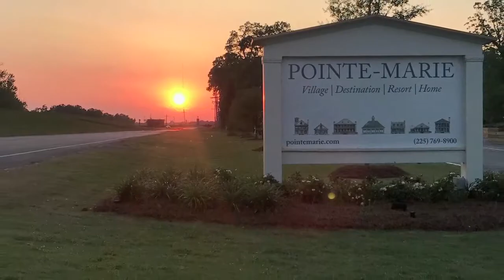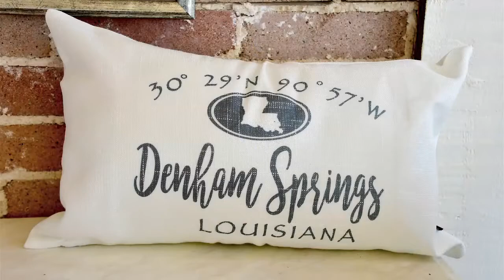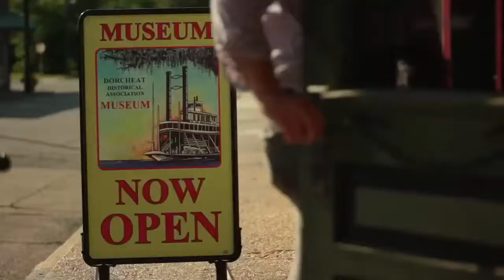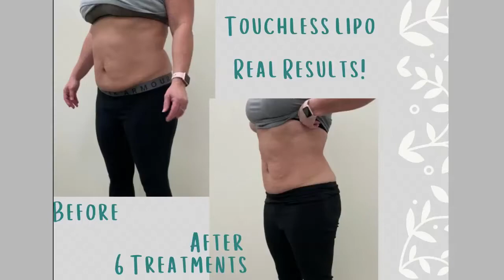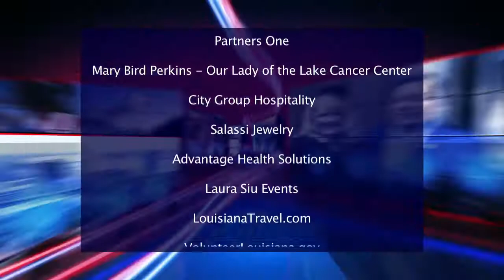Rock It Right - March 25, 2021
Guests: Lea Richardson - Owner of A Cottage Path
Peter Ranzino - Learning Sciences Corporation
Chris LeBlanc - ChrisLeBlancBand.com
Chef Rory Wingett - City Pork Brasserie & Bar